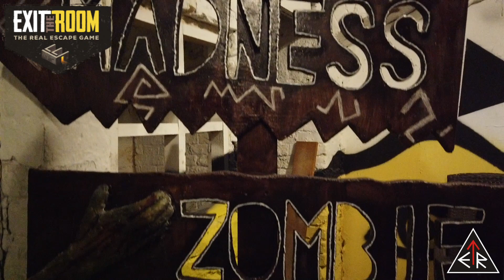An ETR EXCLUSIVE tour at EXIT THE ROOM in Budapest, Hungary!!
SOMETIMES WE NEED TO FIGURE OUT A WAY TO ESCAPE... THE "MADNESS"!!

We are excited to visit EXIT THE ROOM in Budapest, Hungary!!  Exit The Room is a franchise company that has escape rooms in 14 cities of 4 different countries (Austria-Hungary, United Kingdom, Germany, and Saudi Arabia)!  Their obsession with escape rooms is what led them to build their company and open their first escape room in Budapest!  Without further ado, we present to you a sneak peek inside "MADNESS"!!

Here are the room(s) that we played:
- “Madness" (Exit The Room)

SPECIAL THANKS TO:
- Exit The Room

Title:  Stealth Music
Composer:  Jake Embleton
Genre:  Suspense Music / Stealth Music